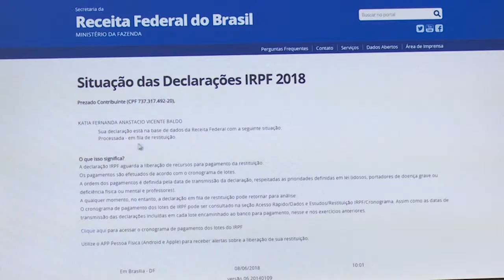NC IR consulta